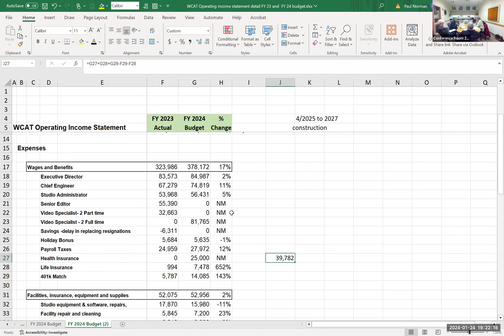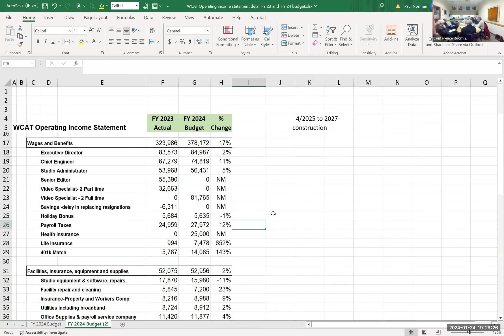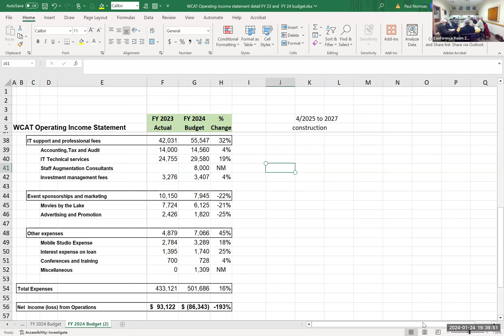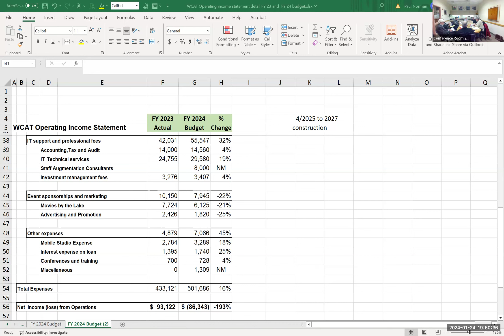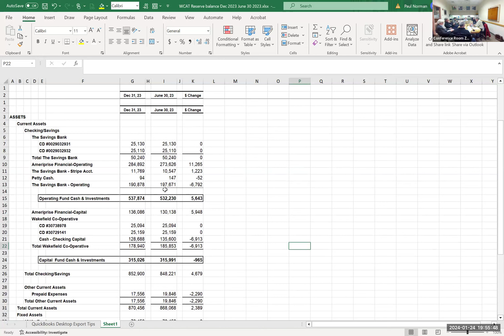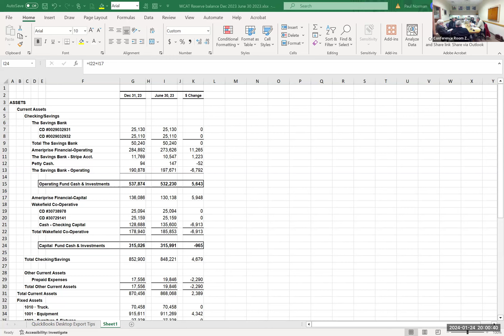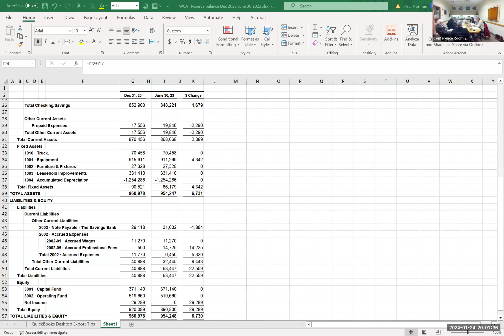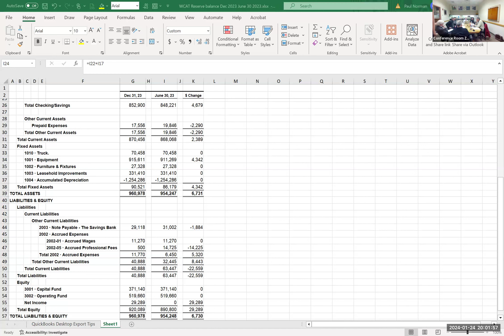Wakefield WCAT Working Group Meeting - January 24, 2024